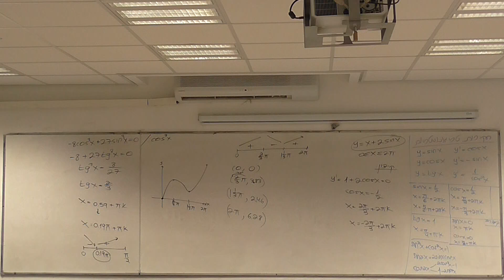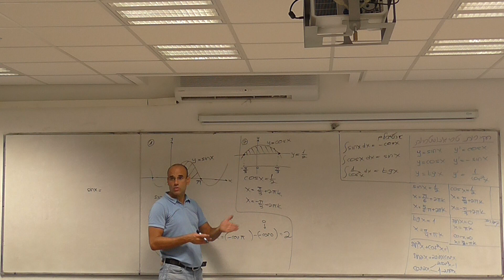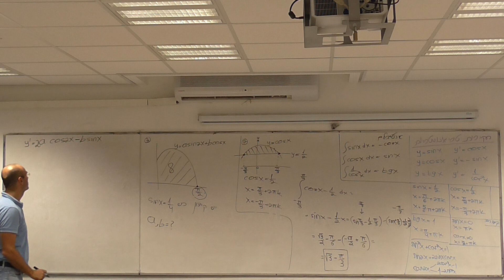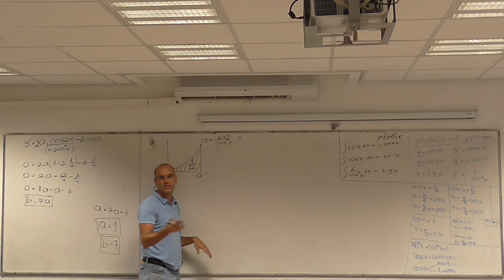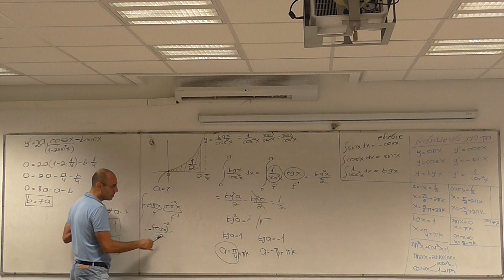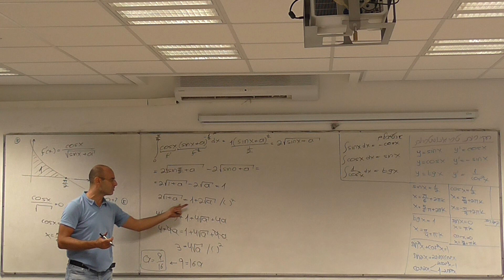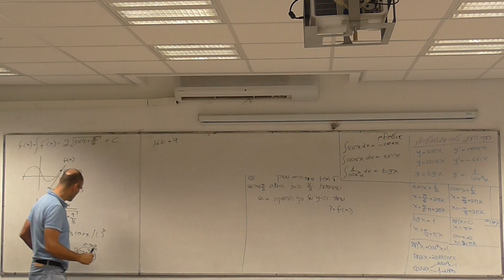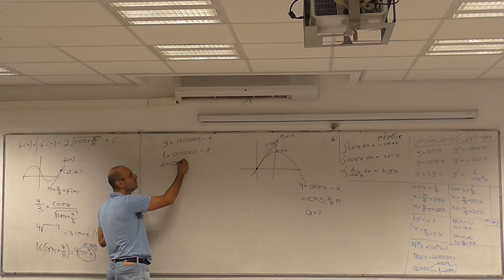אינטגרלים טריגונומטריים 1